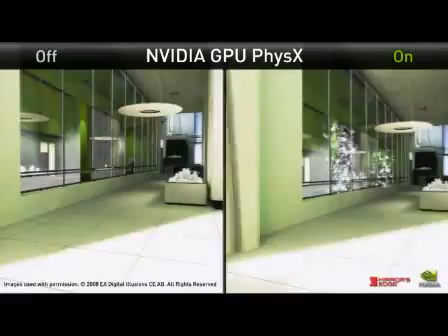Mirror's Edge con e senza PhysX - TVtech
In questo video vengono mostrate le differenze date dall'implementazione della tecnologia PhysX all'interno del gioco Mirror's Edge, rispetto all'utilizzo di una scheda video sprovvista del supporto PhysX.